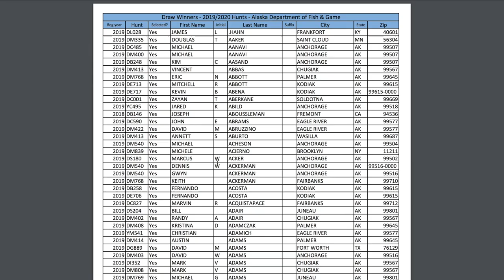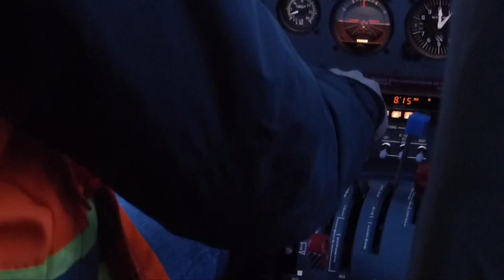Hunt UNGUIDED: Nunivak Island Muskox | Bear Archery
On this episode of Hunt Unguided Nathan travels to Nunivak Island on a rare once in a lifetime Musk Ox hunt with his Bear bow. Check out the heart pounding hunt in blistering cold conditions.